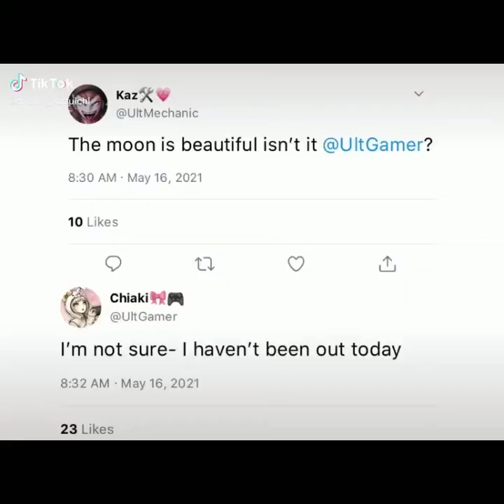Soudanami TikToks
Yes. underrated pair